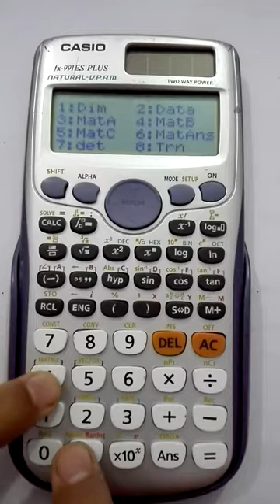ضرب المصفوفات و إيجاد قيمة المحدد للمصفوفه باستخدام الأله الحاسبه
المصفوفات
ضرب المصفوفات
استخدام الآله الحاسبه في ضرب المصفوفات
حساب قيمه المحدد للمصفوفه
المحددات
find the inverse of matrix using calculator
  matrix multiplication  of 3 *3